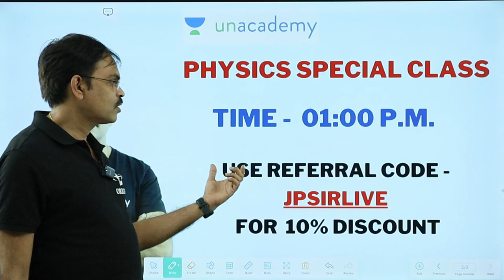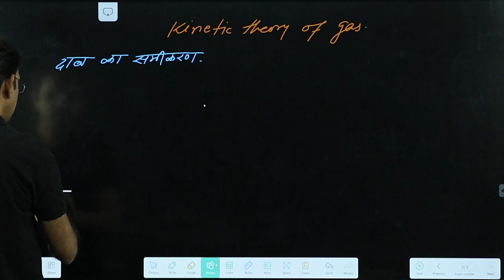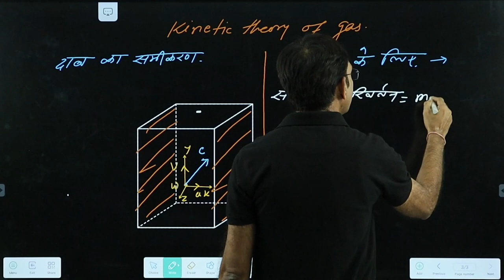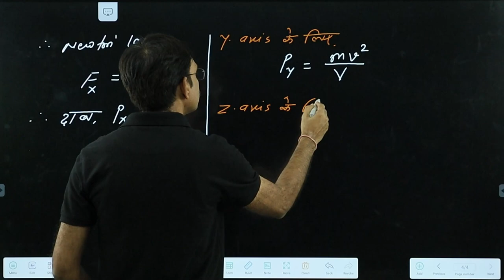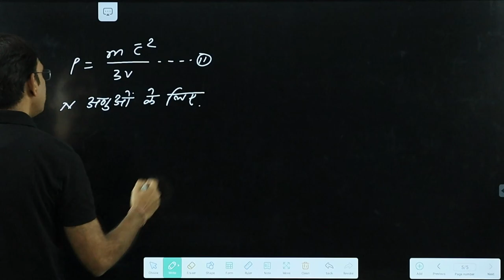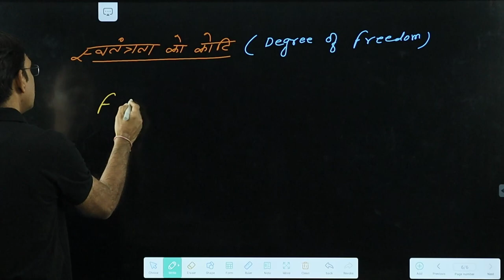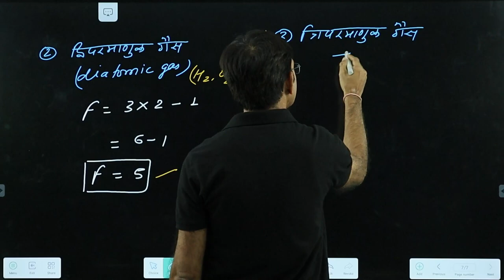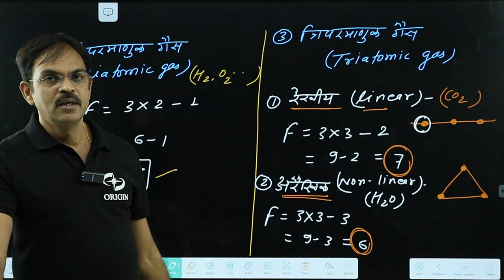KINETIC theory 2